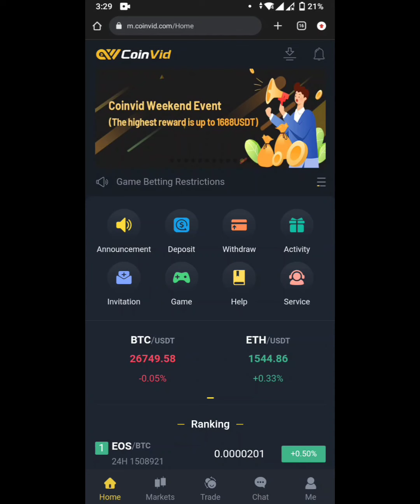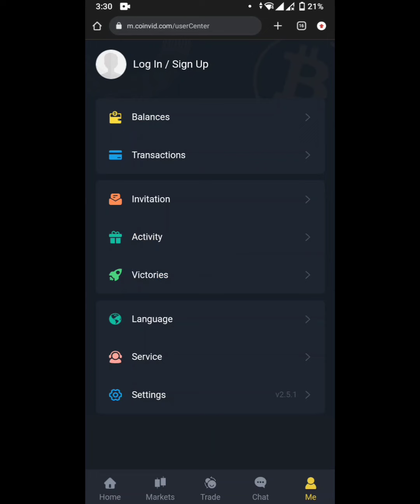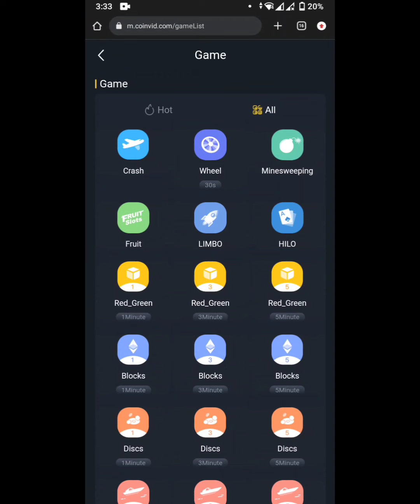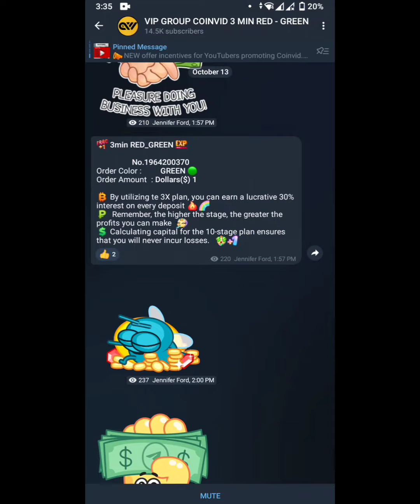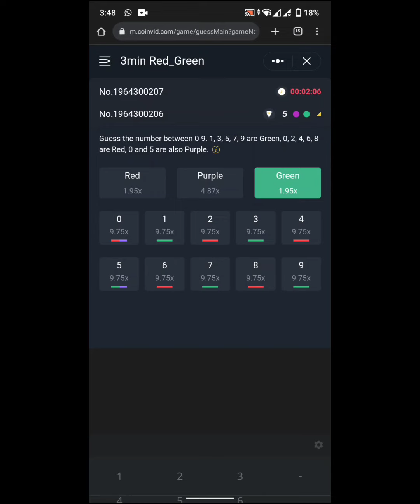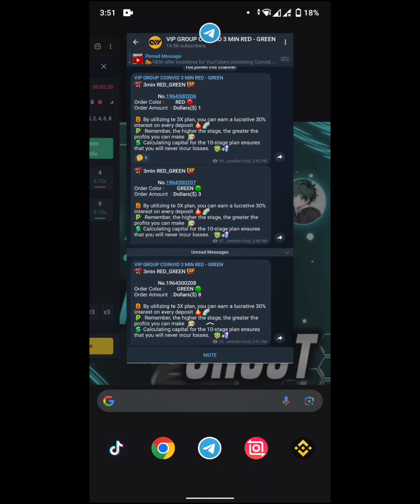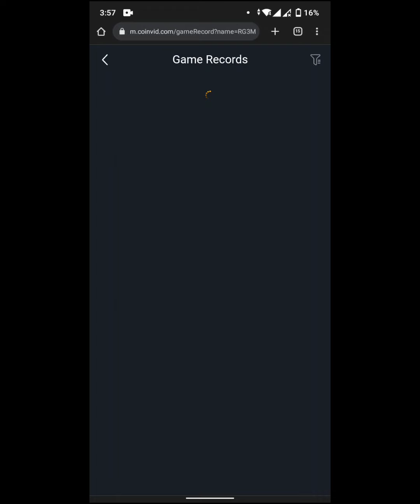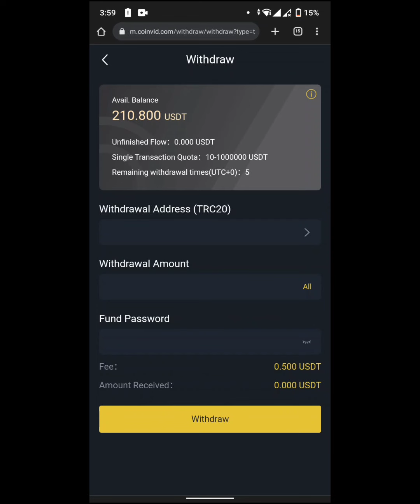විනාඩි පහයි රුපියල් 4000 යි | e money Sinhala 2023 | coinvid sinhala | coinvid live trade sinhala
🎁 FIRST DEPOSIT get 50% Recharge bonus
➡️ Refund loss every day
➡️ 0.5% total bet refund every day
🚀 Agent training, 1% commission forever, 3 levels